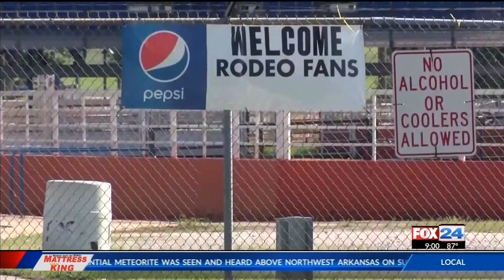Arkansas Labor Department investigates Benton Co. fair accident.